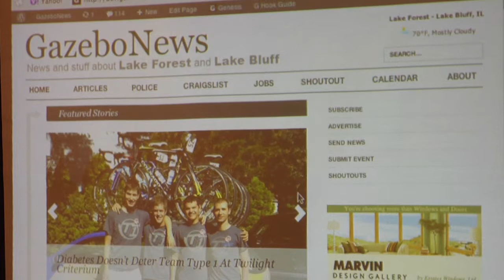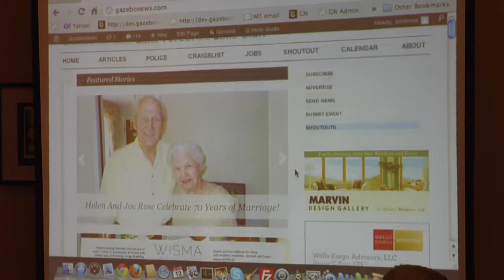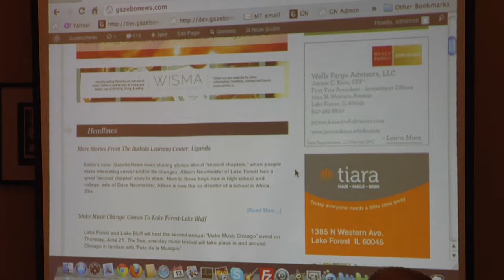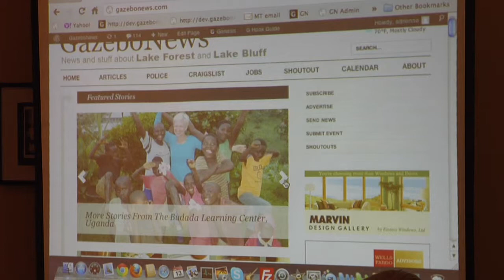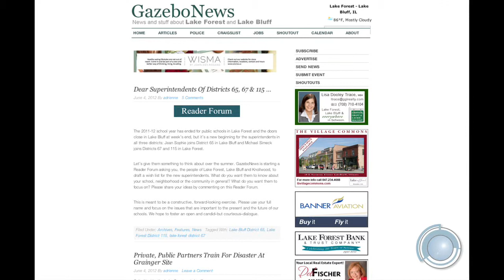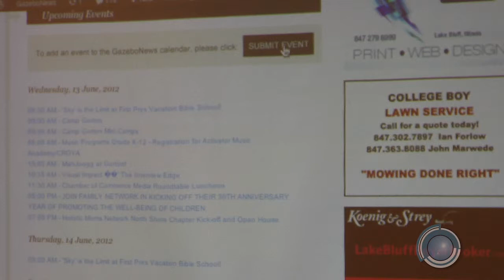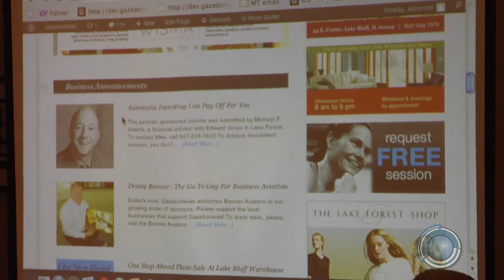Inside Look at GazeboNews.com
Part 3 of 4 Local Media Roundtable. Founder & Editor of GazeboNews.com, Adrienne Fawcett, presents an inside look the online newspaper at the Lake Forest Lake Bluff Chamber meeting.